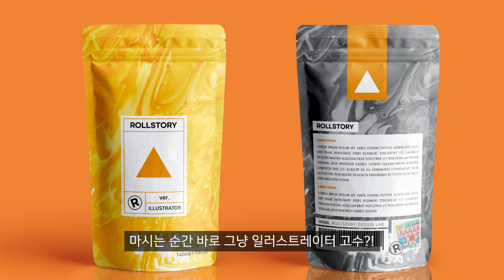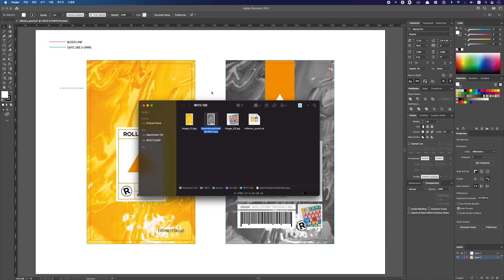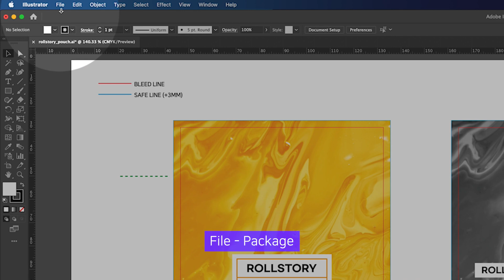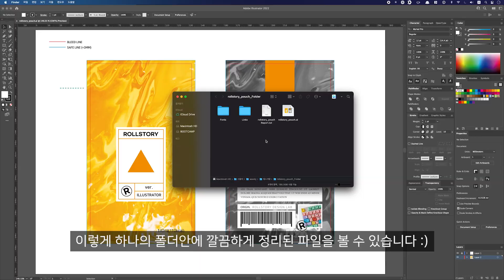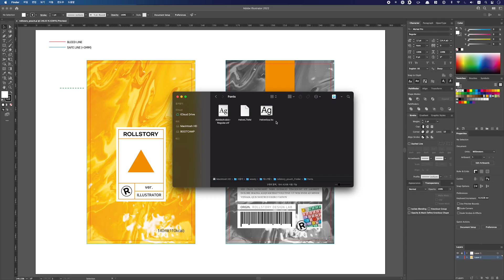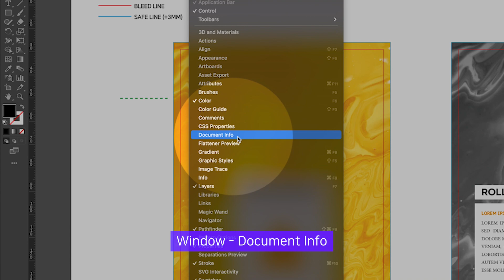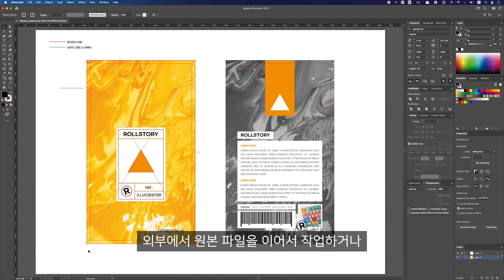일러스트레이터 강좌 #74 - 이미지 & 폰트 한번에 저장하는 패키지 기능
디자인에 사용된 폰트 & 이미지등의 파일을 한 번에 폴더에 담을 수 있는 패키지 저장!
원본 파일 공유할 땐, 패키지 저장법을 사용해 보세요 😆

■ 챕터
0:00 우하~
2:02 패키지 저장
5:28 사용된 폰트 정보 보기

본 영상에 사용된 버전은 Adobe 2022 및 Mac(애플컴퓨터) 환경이며,

(오픈채팅 상담은 디자인 의뢰 문의 외, 개인적인 질문에 답변하지 않습니다)

◼︎ 📕우디 책 출간! '유튜브 채널 운영을 위한 포토샵 디자인'

아래 링크로 가입하면 2개월 추가 혜택이 있으며, 저에게도 소정의 혜택이 있습니다.